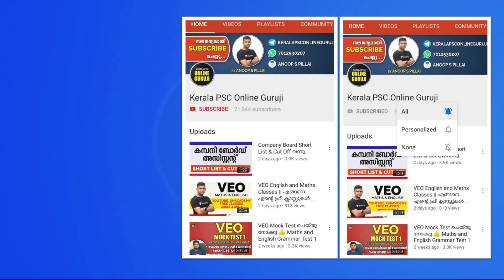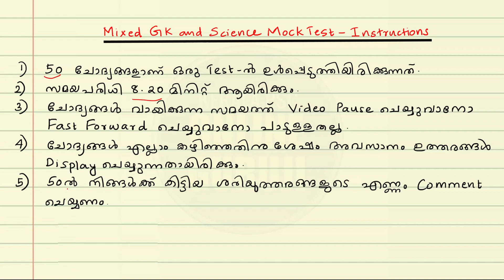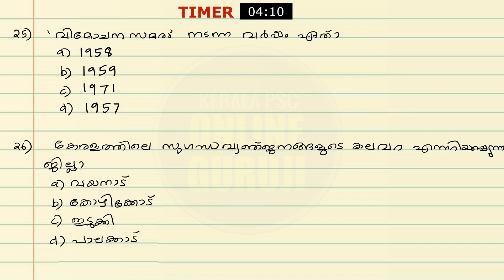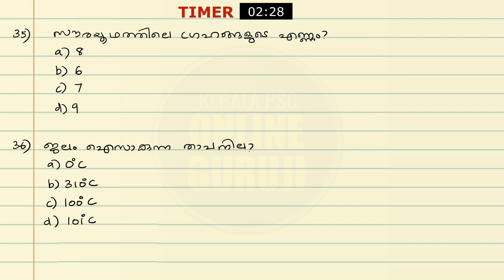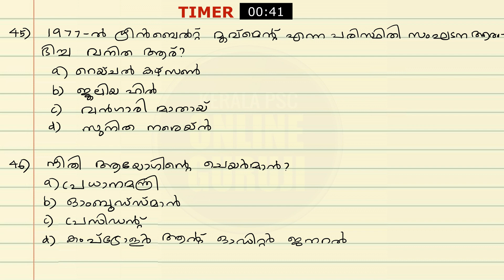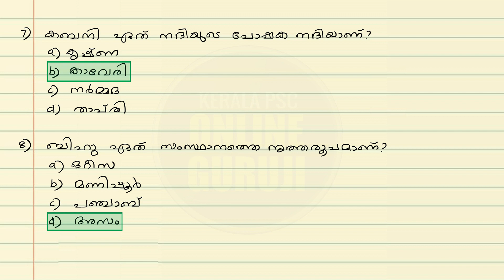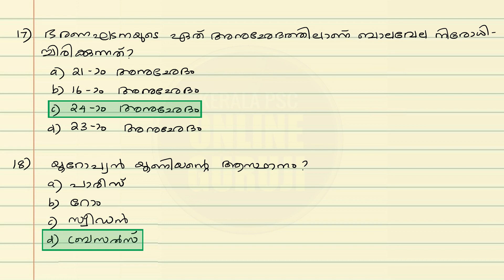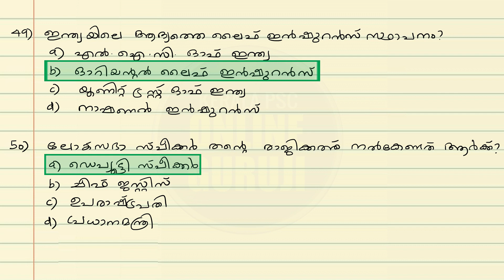VEO/LDC Mock Test 1 | Mixed GK and Science | നിങ്ങളുടെ പഠനം വിലയിരുത്താം 😍👍